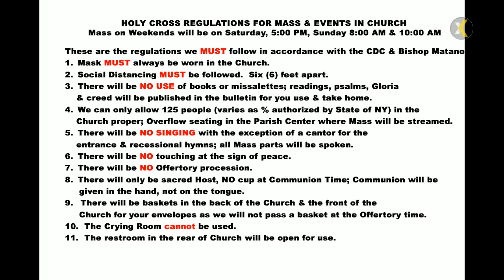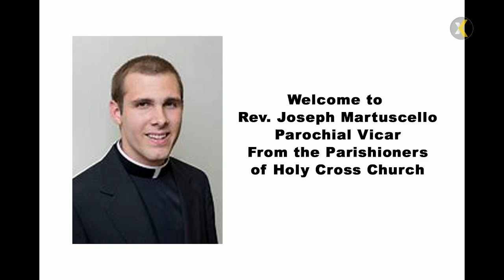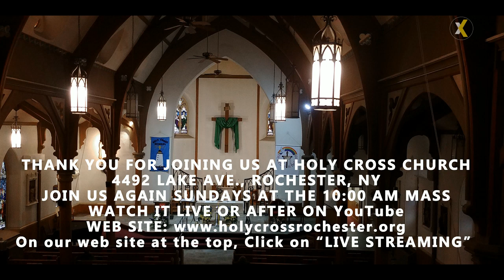2020 09 06 10 AM Mass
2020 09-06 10:00 AM Mass In Memory Of Donna Wagner & George Bailey Jr. and Sr.
PRESIDER/HOMILIST: Rev. Joseph Martuscello
LECTOR: Doug Escher
CANTOR: Michael Valicente
ORGANIST: Alessio Giacobone
LIVE STREAMING /UPLOAD TO YOU TUBE: Karen Lebeck and Fred Amato